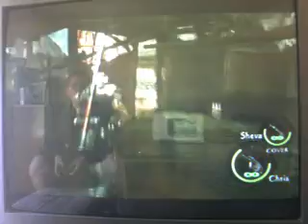Let's Play RE5-18: AM-BUSH-ED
we see some very wierd characters in our new and improved ambush, trap edition